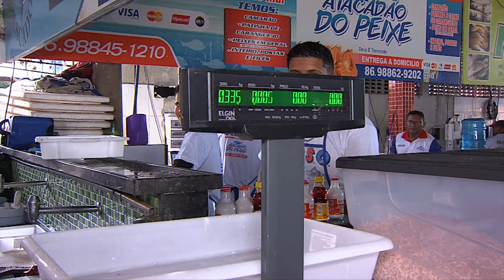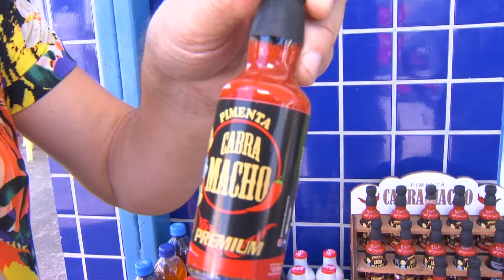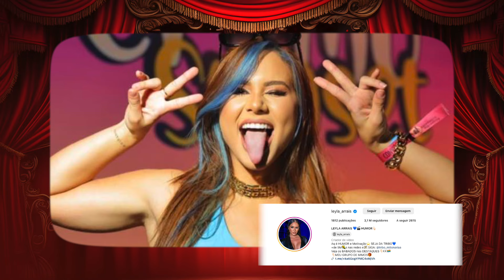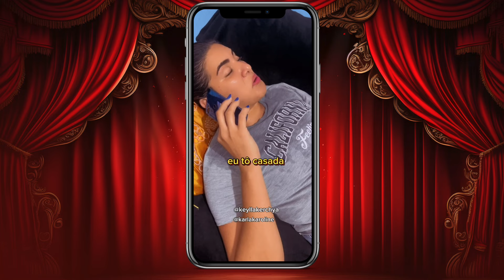Piauí Cheio de Graça de 29 de fevereiro de 2024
Piauí Cheio de Graça, programa da TV Assembleia, com o humorista Amauri Jucá na apresentação, traz as expressões, piadas, paródias, imitações e, principalmente, o jeito de ser, de se expressar e de fazer graça do povo piauiense. Nessa edição, destaque para uma entrevista com a humorista Keilla Barbosa.